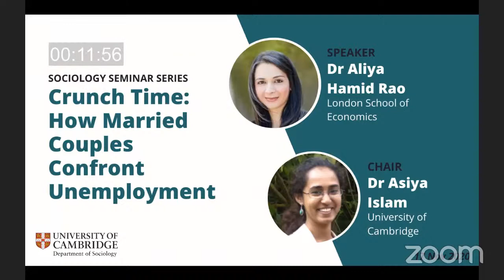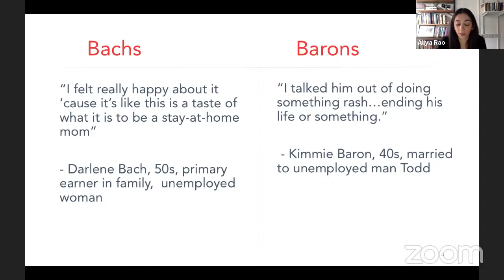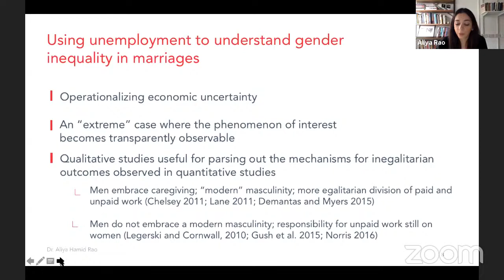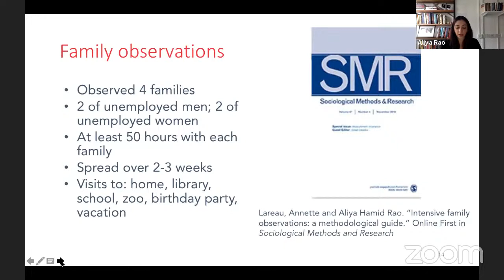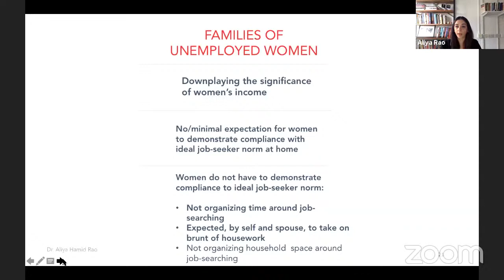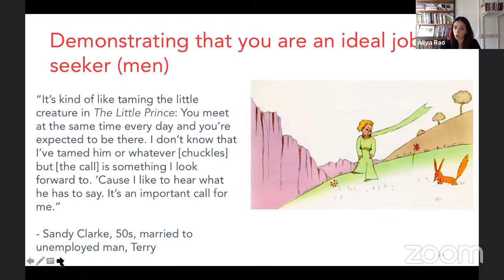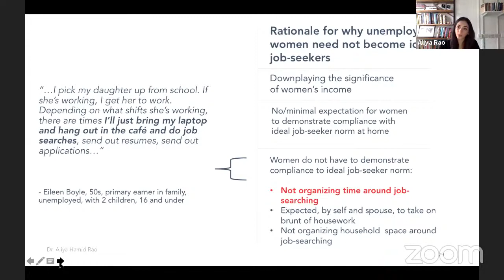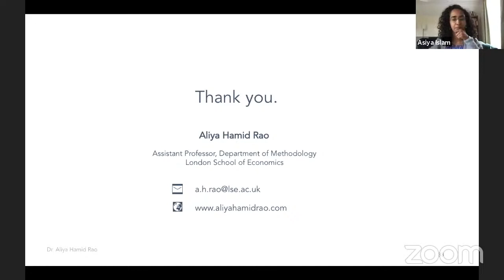Crunch Time: How Married Couples Confront Unemployment - Dr Aliya Rao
In this talk, based on her book, Crunch Time: How Married Couples Confront Unemployment, Aliya Hamid Rao gets up close and personal with college-educated, unemployed men, women, and spouses to explain how comparable men and women have starkly different experiences of unemployment.